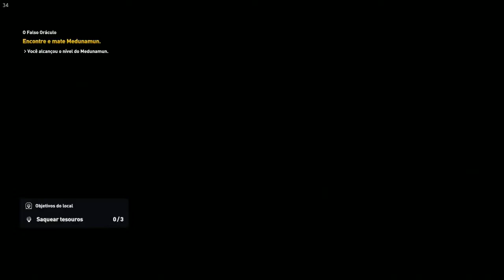A DOR DE BAYEK - ASSASSINS CREED ORIGINS #2 (Gameplay PC Pt-Br)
Continuando nossa saga com bayek e nesse vídeo descobrimos mais sobre seu passado e os traumas que o cercam e o por de toda a sua vingança
Ta muito foda ...